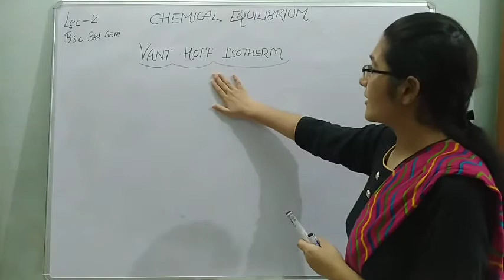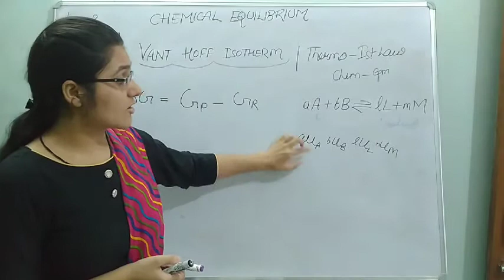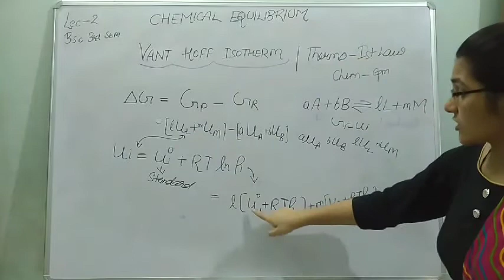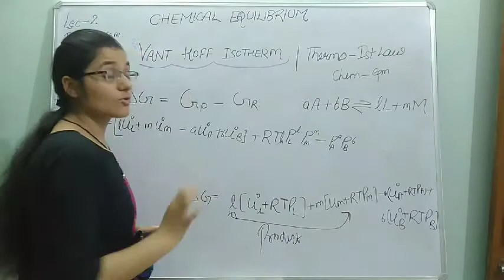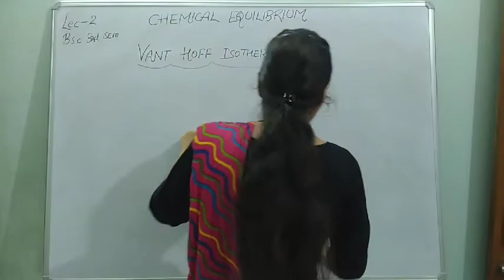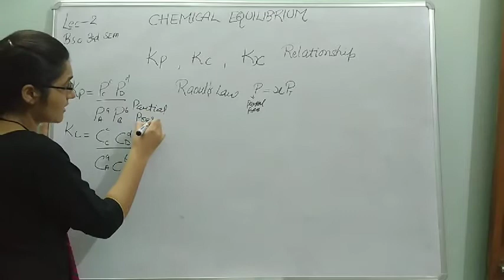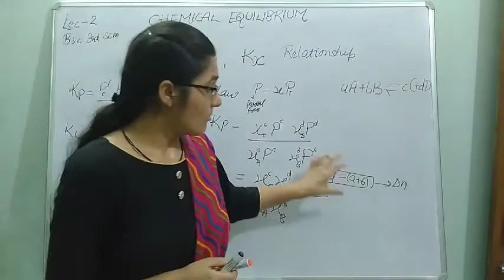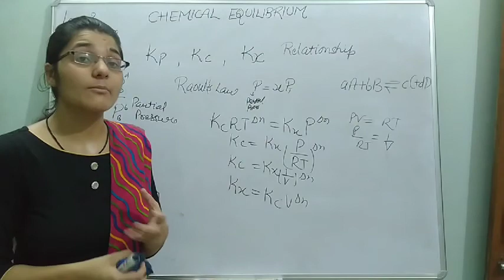VAN'T HOFF ISOTHERM#lec-2@physical chemistry#😊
Here u will learn about VAN'T HOFF ISOTHERM&Relation between Kp,Kc,Kx.Be safe,keep safe.
+Happy learning
+Directional learning is the main key to succeed.
M.sc
B.sc
Competitive exams etc.